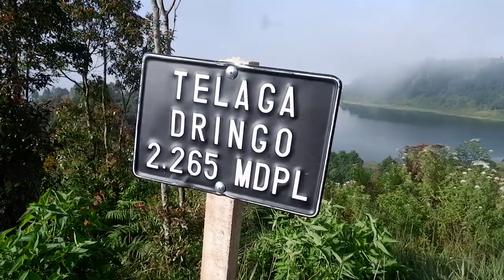Mini video travel Tlogo Dringo Dieng Plateu Danau terbesar diatas gunung di pulau jawa